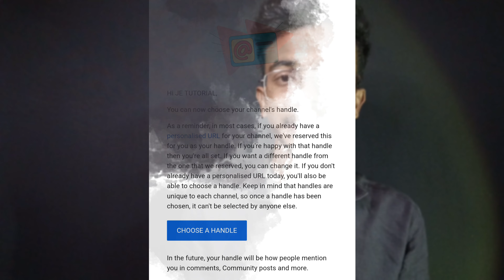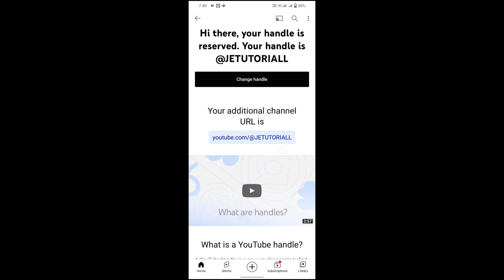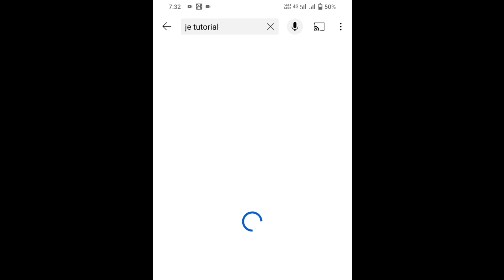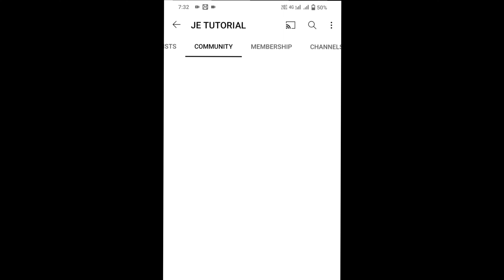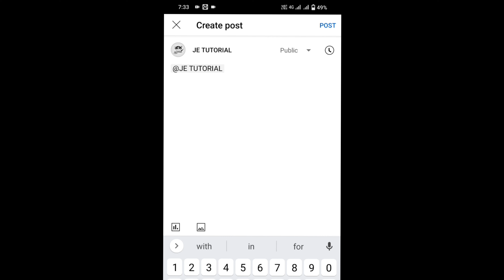What Is Youtube Handle | YouTube Handle Kya Hota Hai | How To Select YouTube Handle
About This Video : What Is Youtube Handle | YouTube Handle Kya Hota Hai | How To Select YouTube Handle

TOPIC COVER :
1) YouTube Handles
2) YouTube Handles New Update
3) YouTube Handles Mail
4) YouTube Handles Update
5) Handle on YouTube
6) YouTube Handle kya Hai
7) YouTube Handle Kya Hota Hai
8) YouTube Handle Update